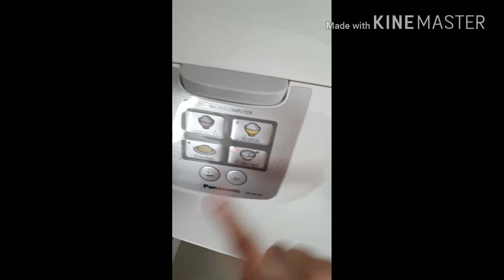วันนี้มาแนะนำข้าวตุ๋นสำหลับเด็กๆ11เดือนกันจร้า